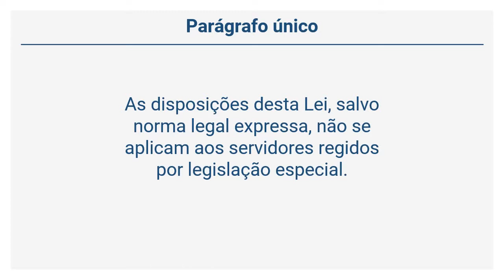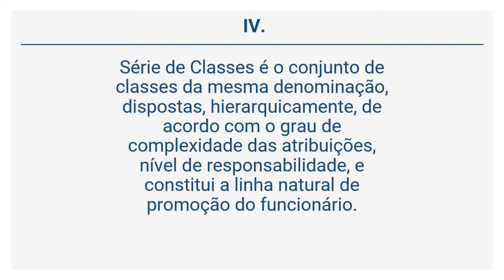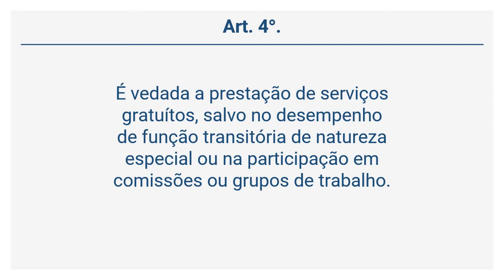Lei 1.762/1986 (1 de 35) - Estatuto dos Funcionários Públicos Civis do Estado do Amazonas